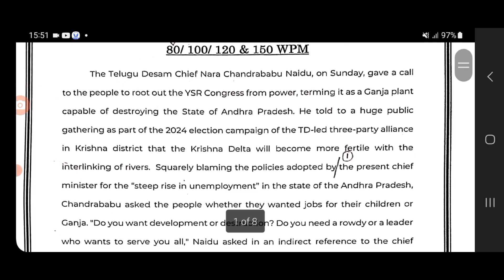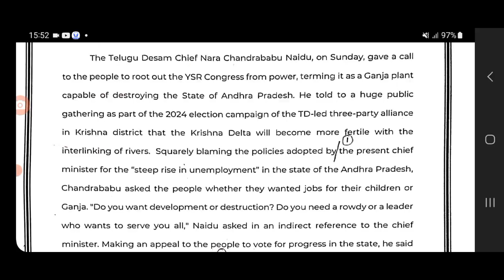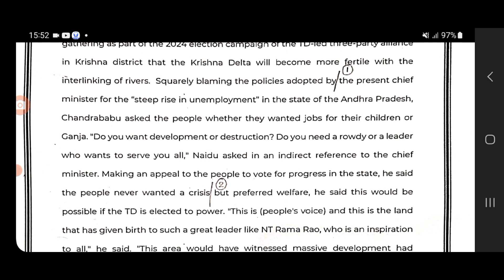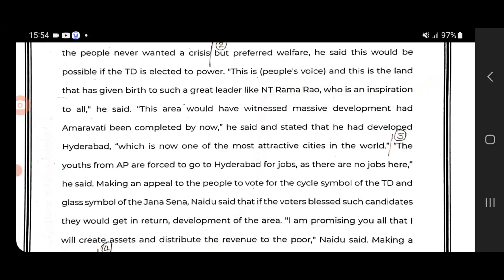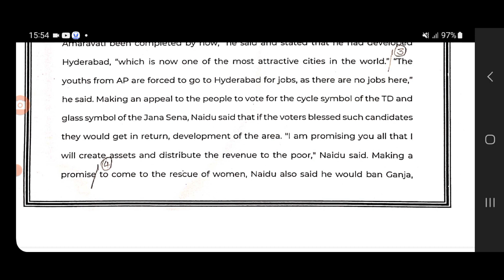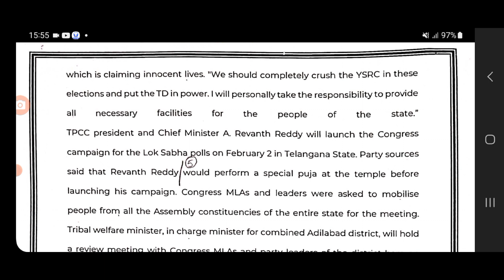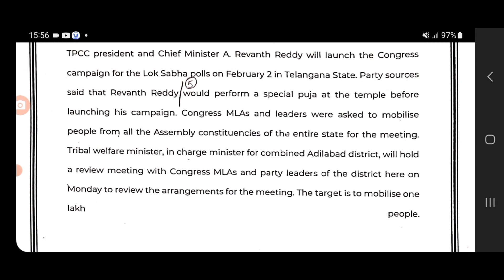80-85 WPM|| NEWS PAPER DICTATION| SSC STENO| NCERT SHORTHAND DICTATION, VIDHAN SABHA STENO DICTATION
HARI SHORTHAND SCHOOL